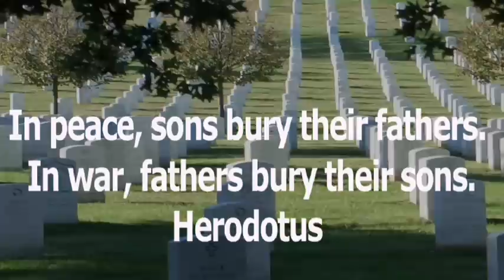MOWET "THIS SONG "A TRIBUTE TO OBAMMA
THIS VIDEO WAS DEDICATED TO BARRACK OBAMMA FROM TRUE IMAGE RECORDS ARTISTS ARE R&B SENSATION "MOWET, SHIEST THA YOUNGIN, DJ SHEEM DIGGY AND FEATURING JAY BURNA...PLEASE TAKE TIME TO VIEW IT, POST IT ON YOUR PAGE, BLOG IT AND JUST SPREAD THE WORD..GOD BLESS...THNX TO PLC 863 ENTERTAINMENT!